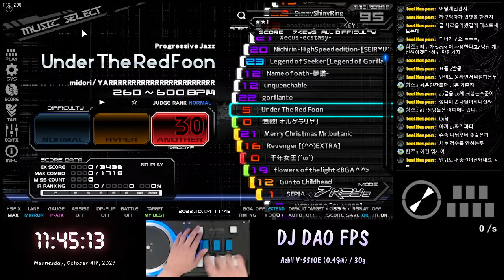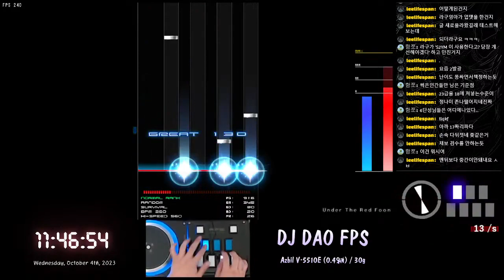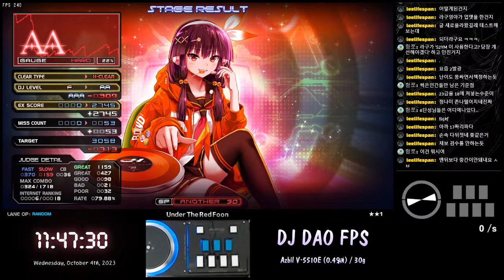[BMS] ★★1 Under The Red Foon HARD CLEAR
★★1 Under The Red Foon HARD CLEAR
Wednesday, October 4th, 2023
Player : SheikaH
Option : RANDOM